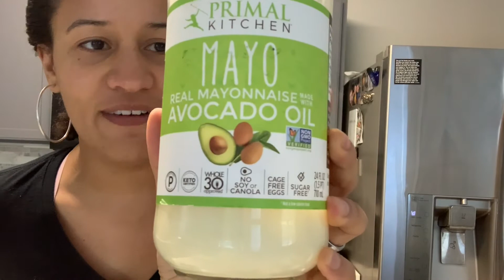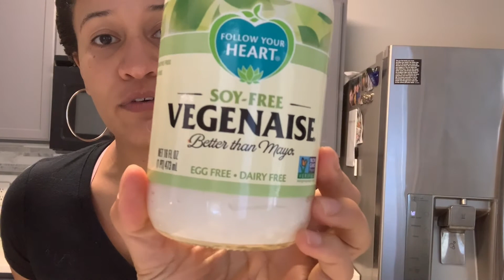IPT TV Episode 41 - How to Pick Condiments